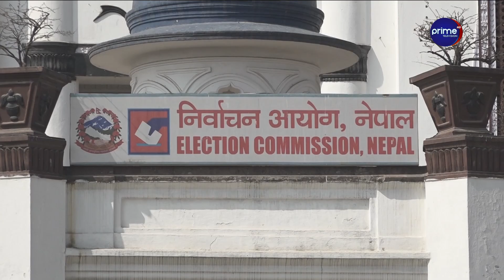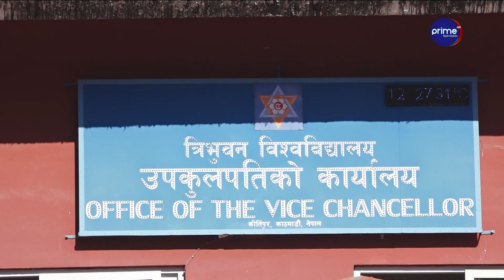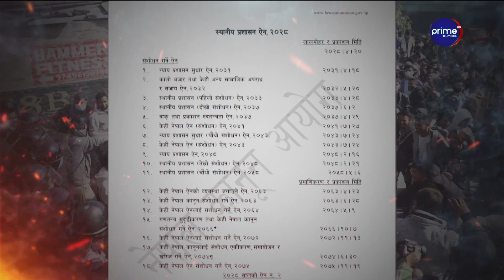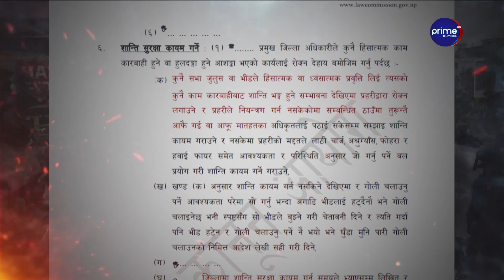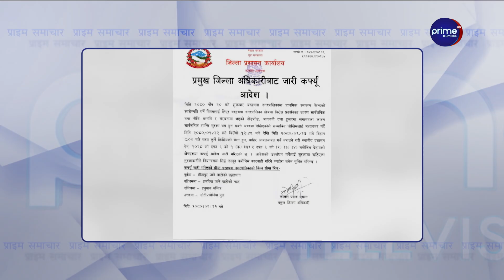राष्ट्रियसभामा क–कसले गराए उम्मेदवारी दर्ता ? सबै दलमा असन्तुष्टि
/ primetimestv.  .